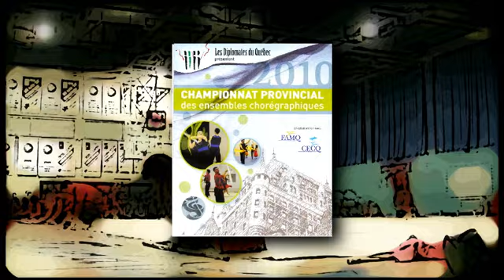Championnat provincial 2010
Un résumé du championnat provincial des ensembles chorégraphiques 2010 présenté à Québec le 27 mars par les Diplomates du Québec.